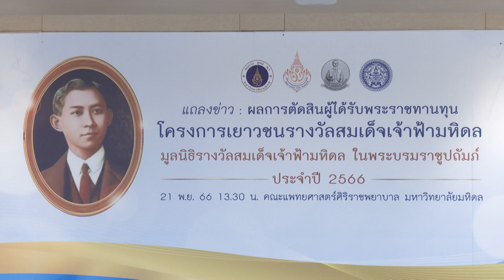งานแถลงข่าว ผลการตัดสินผู้ได้รับพระราชทานทุนโครงการเยาวชนรางวัลสมเด็จเจ้าฟ้า ประจำปี ๒๕๖๖